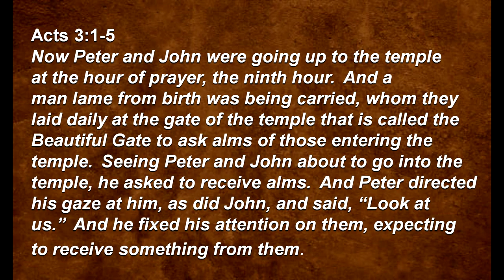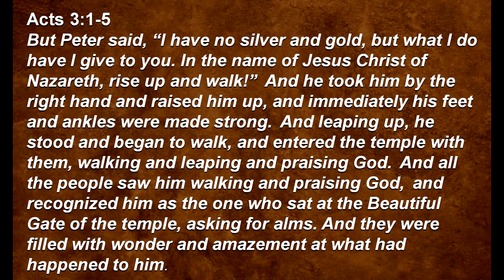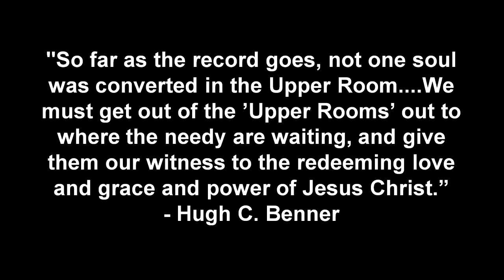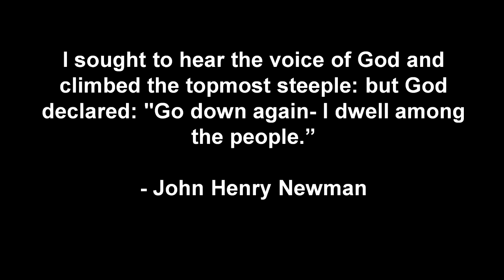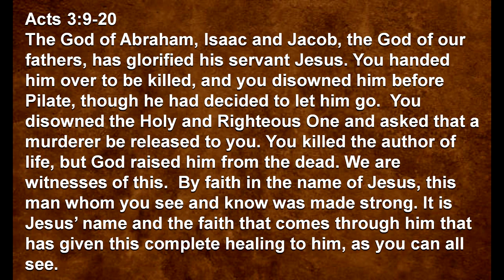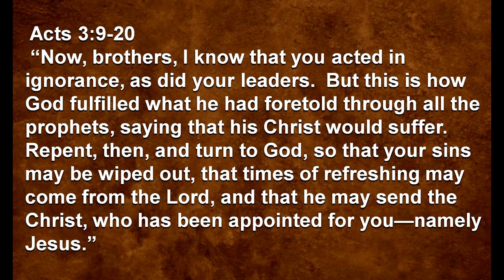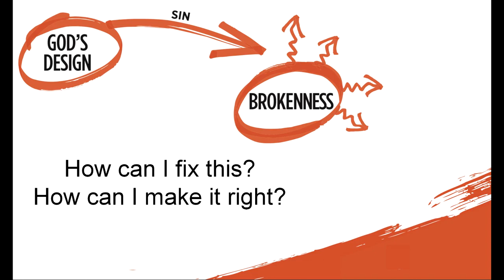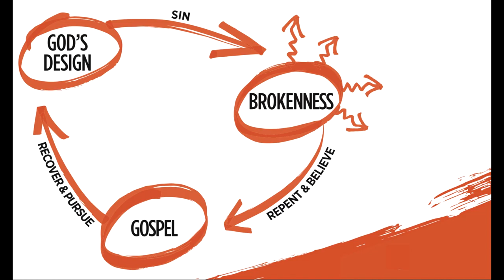Acts: The Church that Raises Up